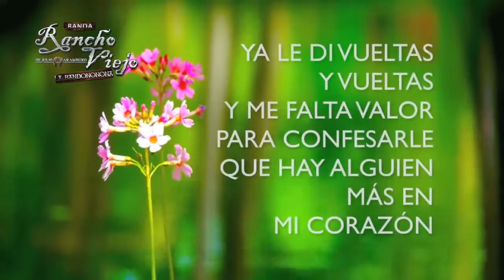Desde Que Apareciste - Banda Rancho Viejo